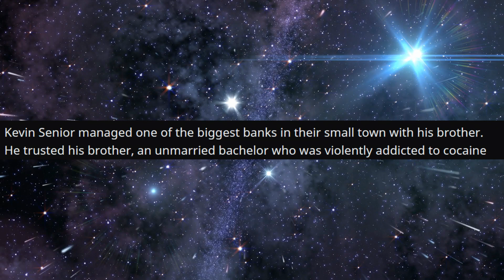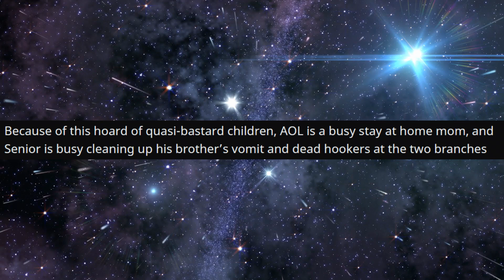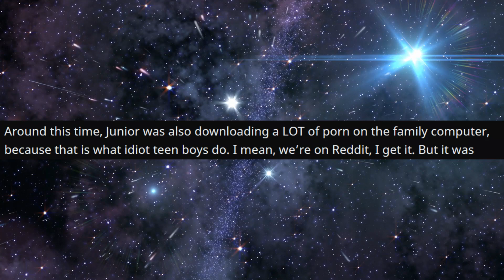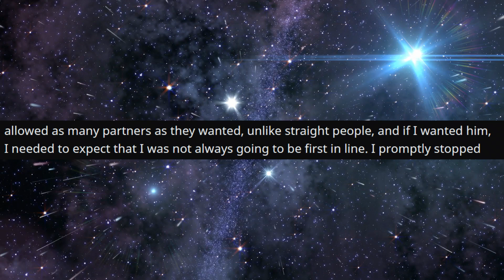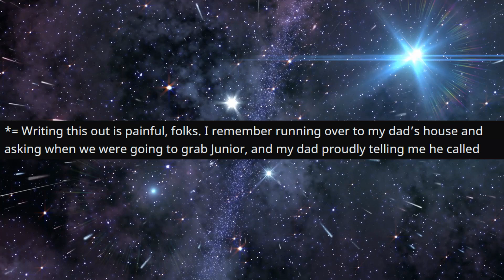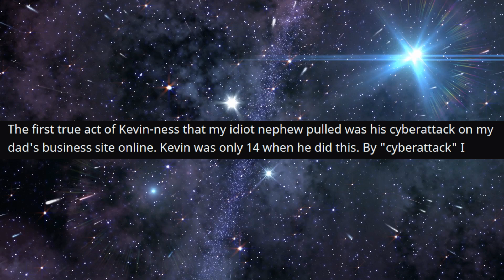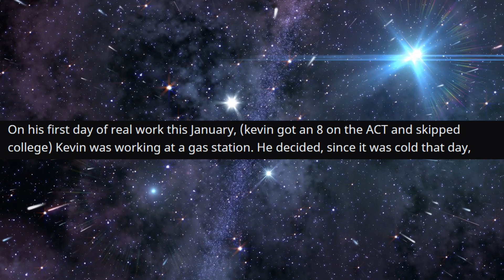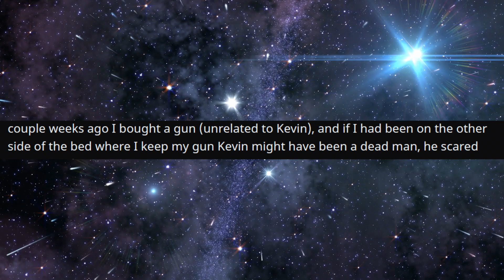r/StoriesAboutKevin - He posted the WRONG PHOTO on my Website...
He posted the WRONG PHOTO on my Website...